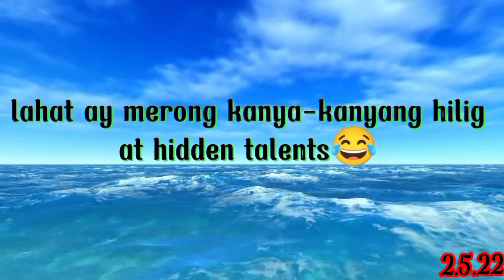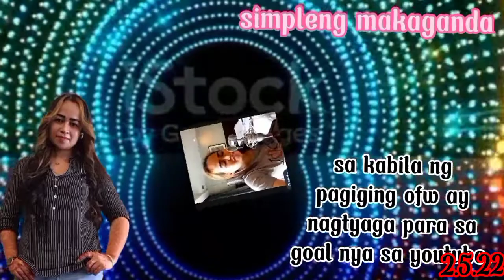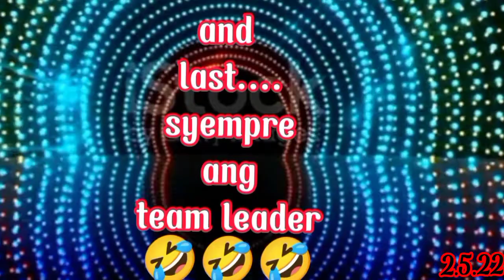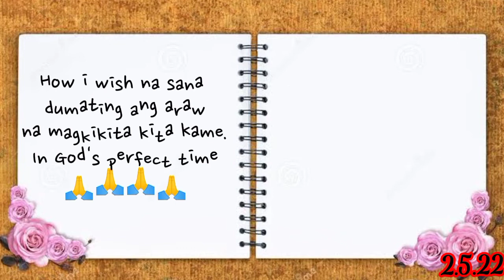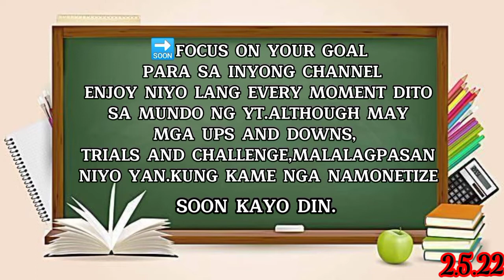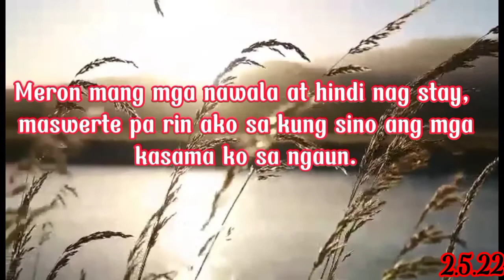anniversary teamNyle-paano nabuo??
happy to share with you my life's happenings.